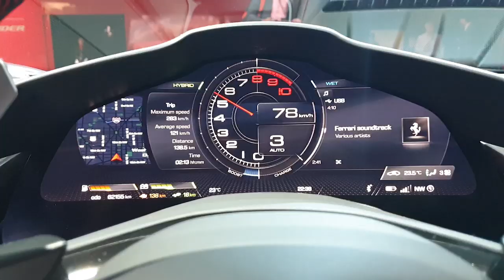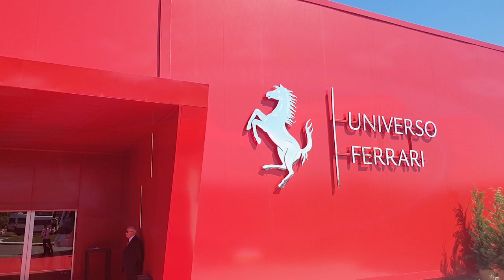งานโชว์รถ (ร่วม) หมื่นล้าน!! Universo Ferrari ที่อิตาลี มีอะไรเจ๋ง?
MRG Motoring พาไปชม Universo Ferrari งานโชว์รถของเฟอร์รารี่สุดเอ็กซ์คลูซีฟ ณ ประเทศอิตาลี ที่มีรถมาจัดแสดงมูลค่ารวมนับหมื่นล้านบาท!! แถมเข้าชมฟรี แต่มีข้อแม้เฉพาะคนที่จองเฟอร์รารี่เท่านั้น แล้วข้างในมีอะไรบ้าง... คอรถไม่ควรพลาดทุกประการ